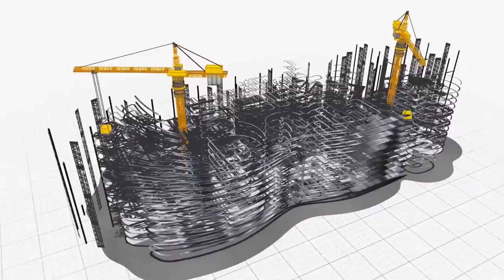ESTUDIANTES VISITAN LA PLANTA DE TRATAMIENTO DE AGUAS RESIDUALES